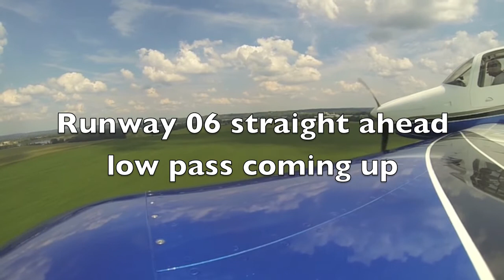Flying into Wynkoop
Taking off from 6G4 and returning home to KLHQ in My RV-10